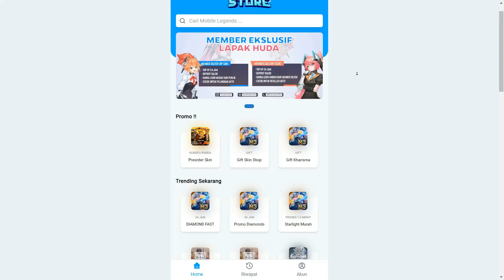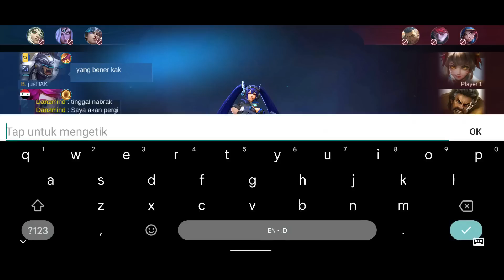MAU CEPAT KAYA 1 TIM ❓ PAKE HERO MINSITTHAR ❗ BUILD MINSITTHAR + GAMEPLAY MINSITTHAR ❗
Halo semuanya. Di video kali ini kita bakal bahas Mau Cepat Kata 1 Tim Rank ML ? Pake Hero Minsitthar ! Build Minsitthar + Gameplay Minsitthar Collab With Just IAK.

🔗🔗🔗 TAGLINE
minsitthar top 1 global
minsitthar mobile legends
minsitthar best build 2022
minsitthar tutorial
minsitthar gameplay
minsitthar terbaru
minsitthar season 25
minsitthar 1 hit
minsitthar roamer
minsitthar exp lane
cara main minsitthar
combo minsitthar
minsitthar combo johnson
item minsitthar tersakit 2022
build minsitthar
build minsitthar tersakit
minsitthar META
minsitthar MVP
emblem minsitthar
fighter non meta
fighter terlupakan
fighter META season 25